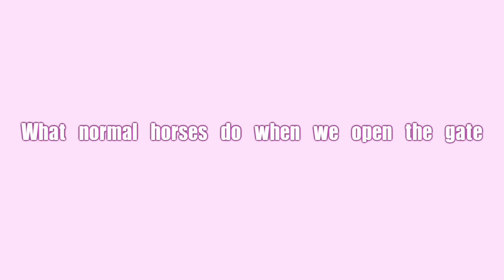Opening the Gate ~ What Normal Horses Do vs. What My Horses Do!